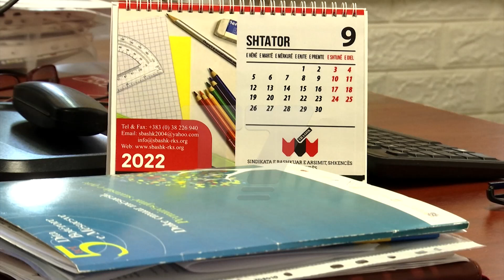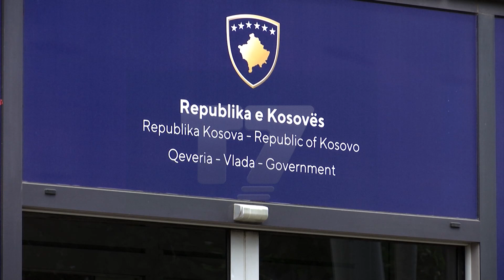Nuk zmbrapset Rrahman Jasharaj, greva do të vazhdojë | T7